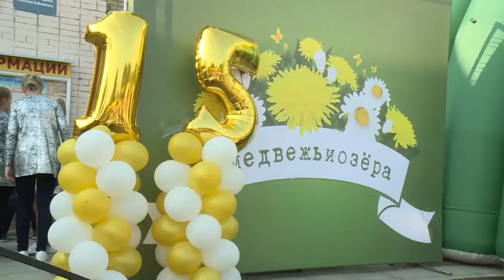В Медвежках отметили День поселения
Поселение-лидер, поселение-передовик. День сельского поселения Медвежье-Озёрское отметили в минувшую субботу. Там состоялась масштабная шоу-программа, включая выступление одной из любимых групп местных жителей – «Голубые береты»